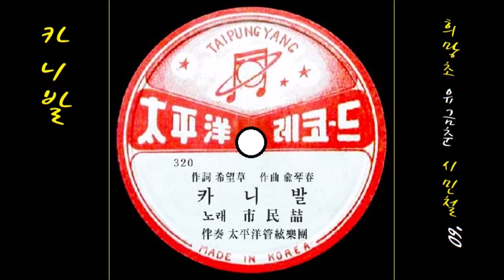카니발 1960 시민철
K-pop 시민철 1960 카니발, 희망초 작사, 유금춘 작곡
👌 가사

카니발의 밤이여 카니발의 밤이여
제단 앞에 춤을 추는 밀림 속의 카니발
호댕가 호이호이 호댕가 호이호이
찡끼로 가마다게 와이와이와이
찡끼로 게야 찡끼로 게이
사랑의 꽃이 피는 카니발의 밤이여

어여쁘신 아가씨들 춤을 추는 카니발

별 그늘에 속삭이는 처녀 총각 카니발

👍 앨범

이 노래는, SP [ 원한의 삼팔선(시민철)／카니발  [ 1960 태평양 레코드 319／320 ]에 실려 있는 노래입니다.